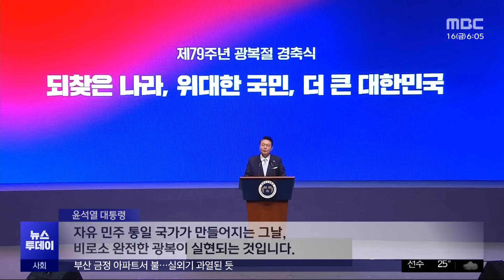'과거사·일본' 빠진 경축사‥"면죄부 주나" (2024.08.16/뉴스투데이/MBC)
정부는 광복회 등 독립운동단체들과 국회의장, 야당 지도부가 빠진 채, 광복절 행사를 열었습니다.

윤석열 대통령이 이른바 '8.15 통일 독트린'을 발표했지만 과거사나 한일 관계 언급은 없었습니다.